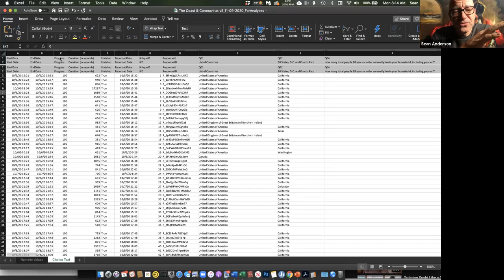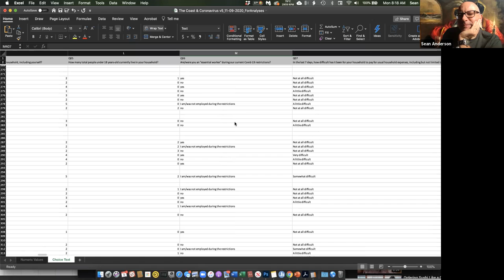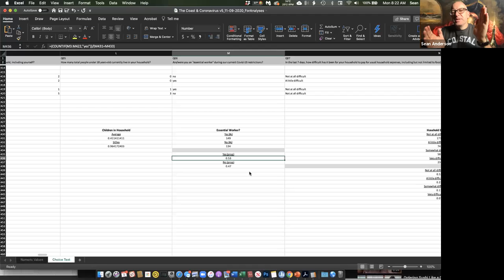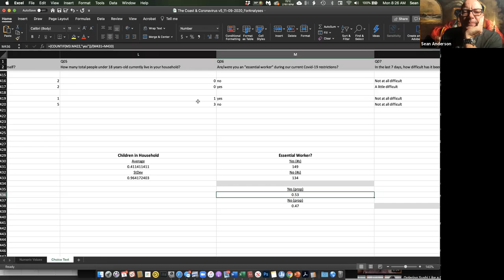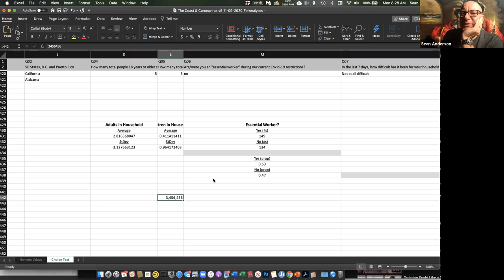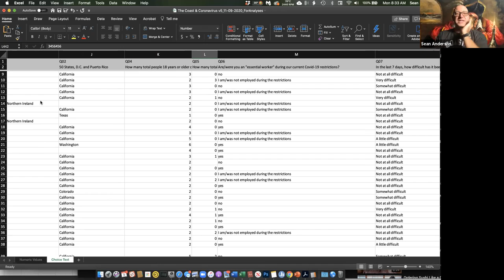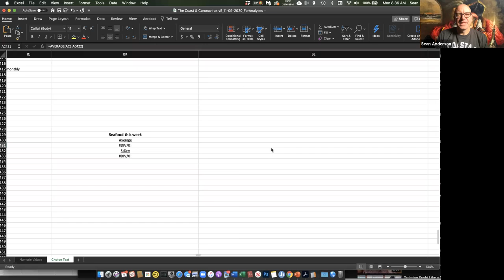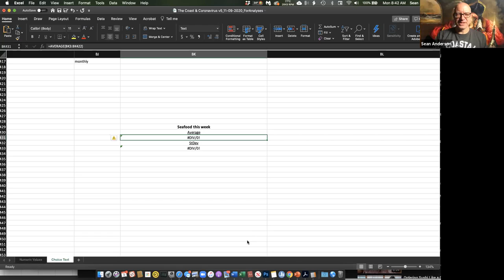First Look at Fall 2020 Poll Spreadsheet